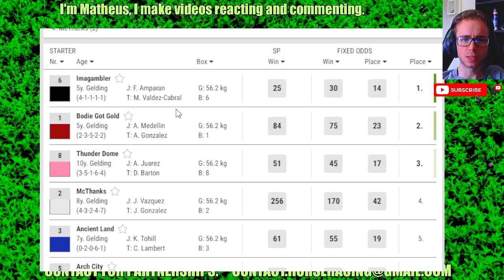Sunland Park results Mar, 21 2024 Horse Racing Bet